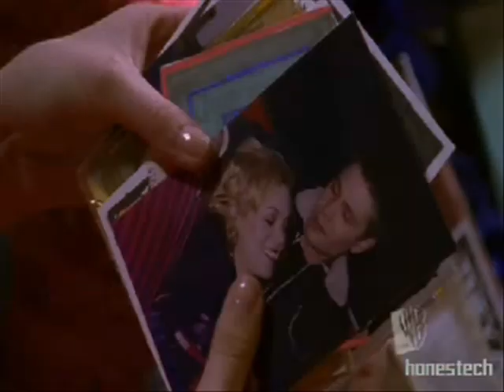Like Before (extended version)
AU: When Brooke leaves Lucas after his declaration of love. Stuck in summer school together, he and Peyton grow closer. But when things start getting "triangle-like" she distances herself from Lucas.

Brooke's unexpected early return leave the two feeling guilty as they wonder if they be completely honest with Brooke. But Brooke is noticing the secret conversations and flashing back to the Brucas/Leyton triangle days. She can't commit to Luke because it's all she thinks about.

Determined not to lose her friendship again Peyton decides to tell Brooke everything even though Lucas doesn't want to. After hearing everything and talking things out Brooke and Peyton make a lasting decision.